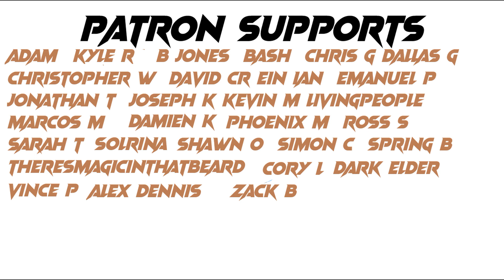MTG Finance A B U And More, Are You Missing Your Chance.